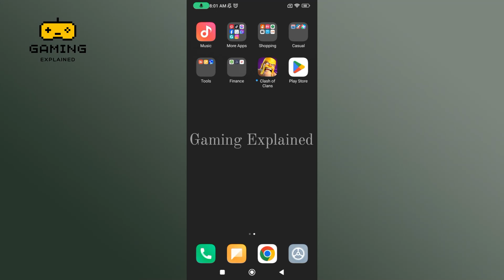How to Uninstall Clash of Clans Game? 2024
Ready to bid farewell to Clash of Clans? Follow this step-by-step tutorial to uninstall the game from your device. Whether you're looking to free up space or move on to new adventures, learn how to remove Clash of Clans and reclaim your device's storage!

We really appreciate all of you for supporting us. Our videos are here to help you learn. Just a reminder: it's not safe to share personal info online. Let's team up to keep the internet spam-free and improve gaming for everyone.